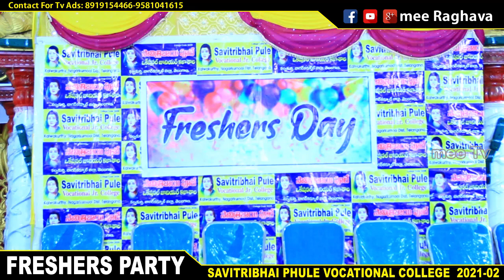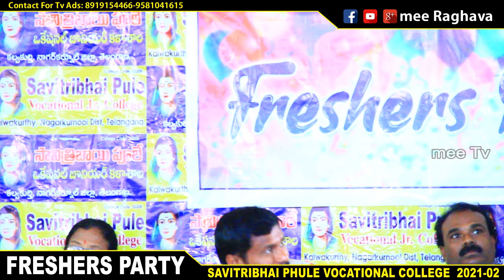SAVITRIBHAI PHULE VOCATIONAL COLLEGE II FRESHERS PARTY II 2021